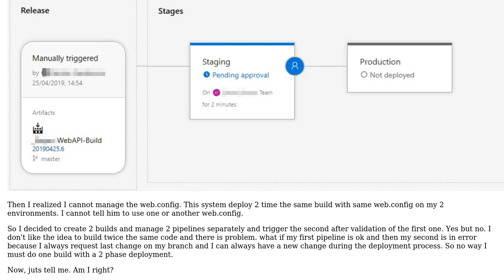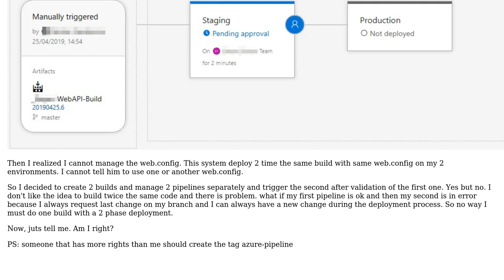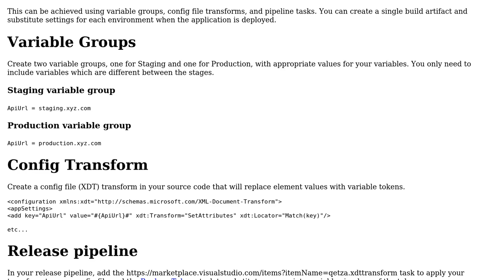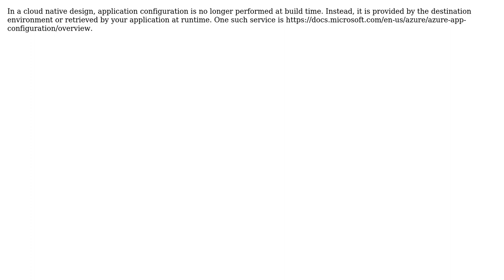Software Engineering: Create a Azure Pipeline for staging then production environments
With thanks & praise to God, and with thanks to the many people who have made this project possible! | Content (except music & images) licensed under CC BY-SA | Music | Images & others | With thanks to user Martin K user Dan Wilson user Bastien Vandamme and the Stack Exchange Network Trademarks are property of their respective owners. You are responsible for your own actions.